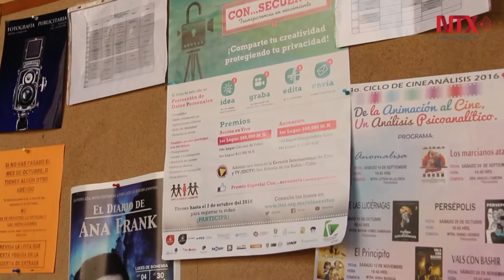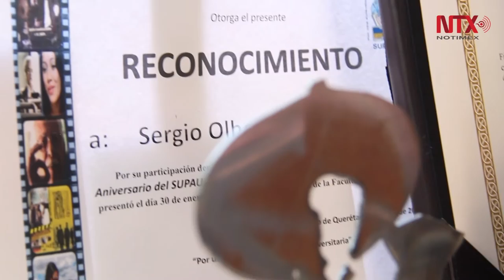Para hacer cine se necesita pasión: Sergio Olhovich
El cineasta ruso-mexicano de 75 años de edad, y casi 50 dedicados a la filmación, es mentor de jóvenes estudiantes en el Centro Bicultural Ruso Mexicano de Cine y Actuación.